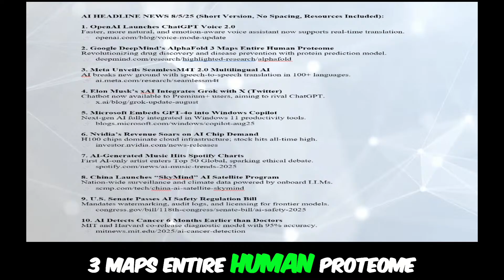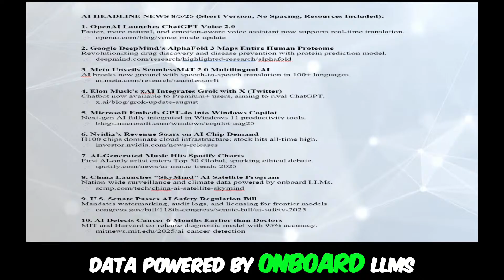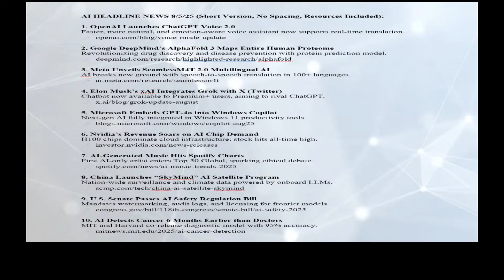AI Headline News – Aug 05, 2025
🔥 AI HEADLINE NEWS – August 5, 2025 🔥
Stay ahead with today’s top AI breakthroughs and global tech shifts—all in under 60 seconds. From OpenAI’s voice upgrades to AI detecting cancer faster than doctors, this is your rapid-fire update on everything AI. 🚀

📌 Stories Covered:

    OpenAI Voice 2.0: Real-time, emotion-aware voice assistant

    DeepMind AlphaFold 3: Mapping the human proteome

    Meta SeamlessM4T 2.0: Multilingual speech-to-speech

    xAI Grok on Twitter: Elon Musk’s next move

    Windows Copilot with GPT-4o: AI in every tool

    Nvidia AI Chip Surge: Record profits

    AI Music Hits Spotify: First AI artist in Top 50

    China SkyMind: AI-powered satellite network

    US Senate AI Bill: Regulation begins

    AI Finds Cancer Early: MIT + Harvard innovation

🔗 All sources included in the video.